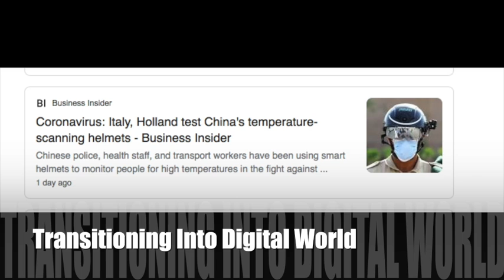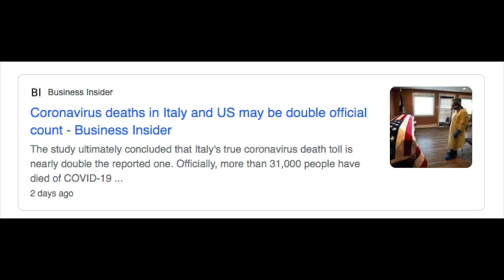What's Next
This video is about What's Next